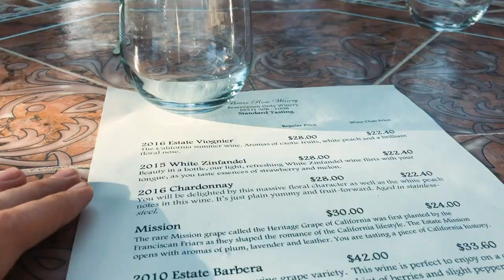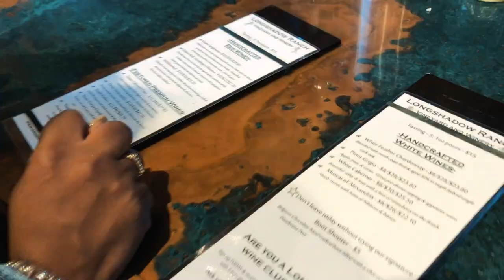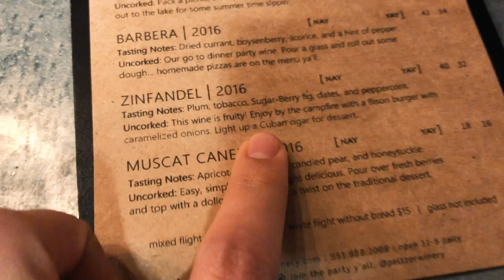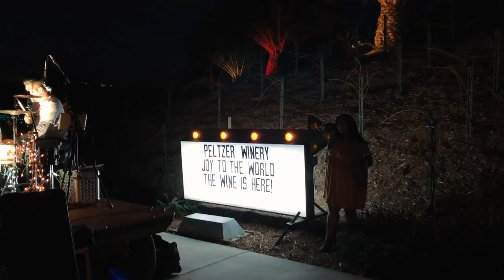How to Wine Taste While Driving | Travel Often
Okay... so wine tasting and driving hardly mixes, but always goes together! Watch us figure out how to drink all day, and still drive legally and safely.

No matter where you're going wine tasting - take these travel tips (and a Amazon.com Breathalyzer) with you.